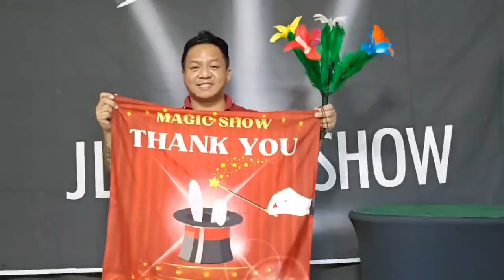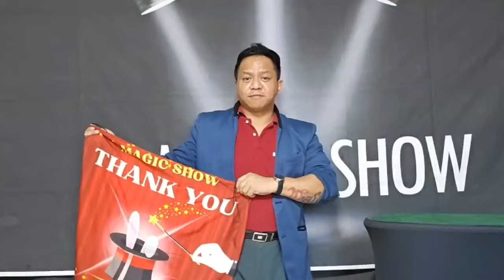THANK YOU BLENDO